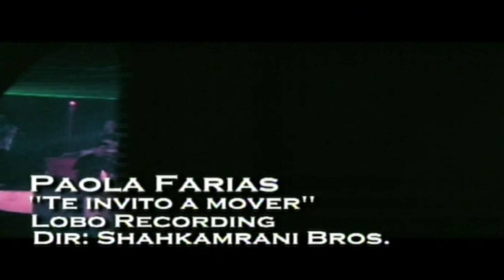Paola Farías Te Invito a Mover